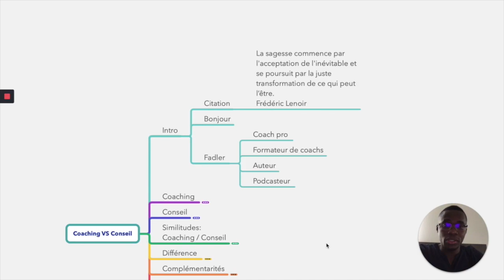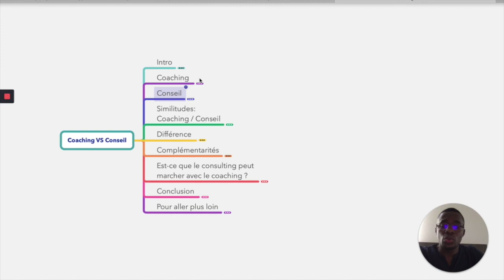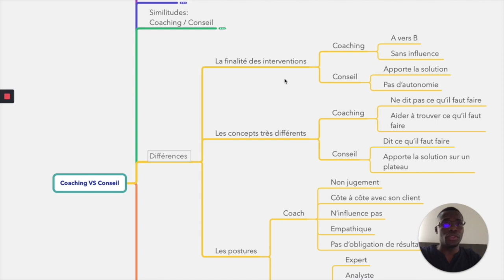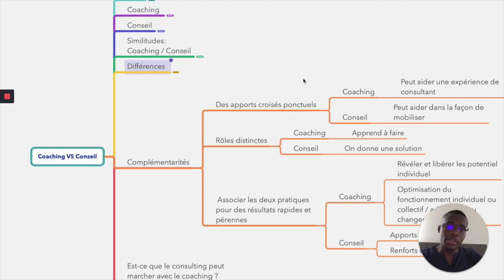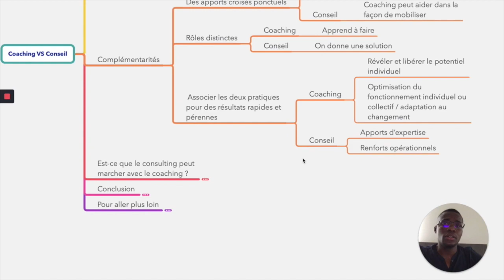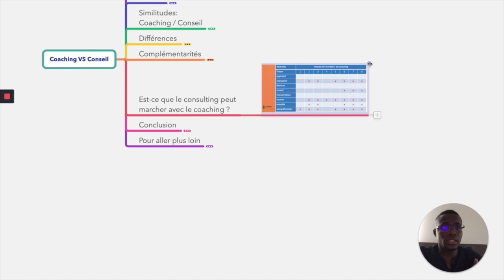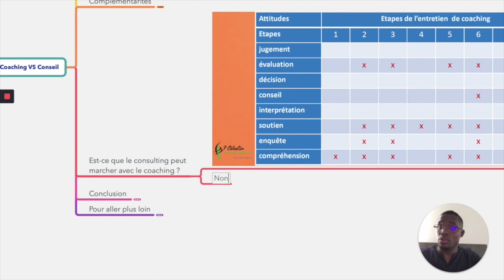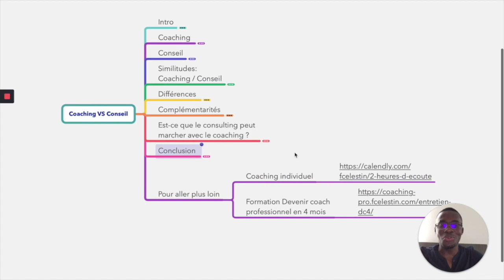Coaching VS Conseil | Comment et Quand les utiliser conjointement ?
Dans cette vidéo je vous fais la différence entre le coaching et le conseil, deux métiers très différents qui ont leurs propres techniques et leurs propres jargons. Je t’explique comment. Quand peut-on les utiliser conjointement ? Et quand ne pas les utiliser conjointement ? _________________________________________

Fadler
Coach Pro.